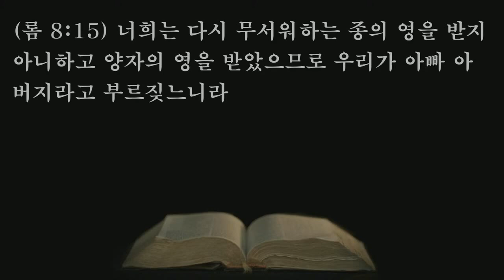성령님 인도함을 받자 (한국교회 본질회복을 위한 성령집회/임영성목사)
본문: 로마서 8장14~15절
제목: 성령님 인도함을 받자
설교: 임영성 목사

     1) 농협 영문명 : NONGHYUP
     2) 지점 영문명 : KUMHO WOONCHUN
     3) 지점 영문명 주소 : 131, Woonchun ro, Seo-gu, Gwangju, South of Korea
     4) 농협 SWIFT CODE : NACFKRSE
     5) 수취인 계좌번호 : 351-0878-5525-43
     6) 수취인 영문성명 : Gwangju antioch gyohoe

     1부: 오전 8시 30분
     2부: 오전 11시 00분

1. 민족 복음화와 복음통일되게 하소서
2. 예배가운데 성령의 임재와 불이 임하여 모든 성도들이 십자가 군병되게 하소서
3. 제2의 종교개혁이 이뤄지게 하소서
4. 전세계에 100만교회를 세우게 하소서